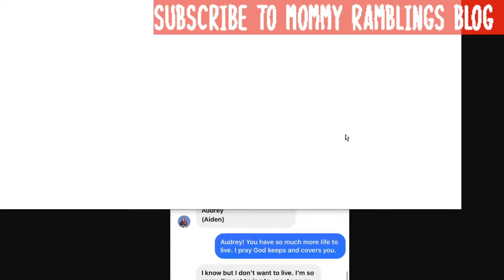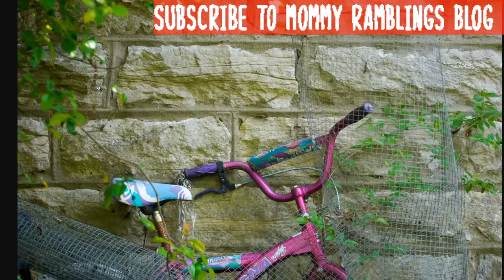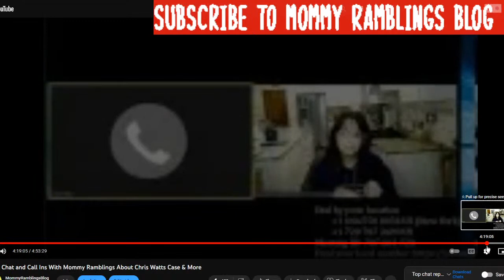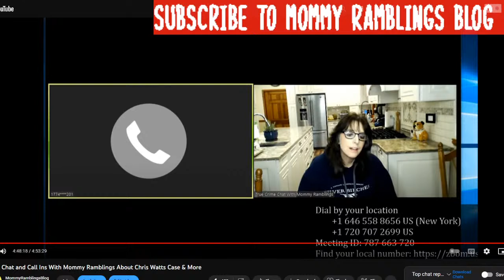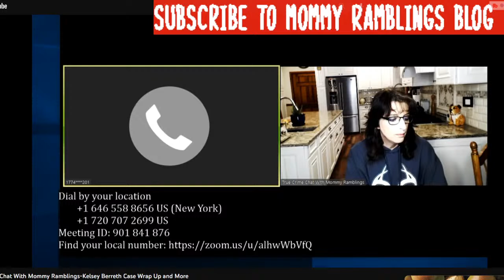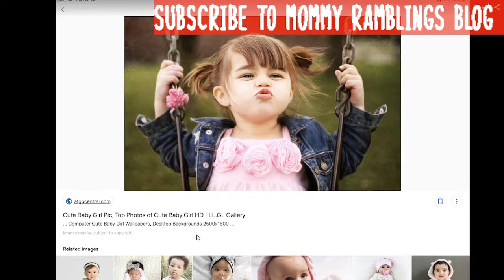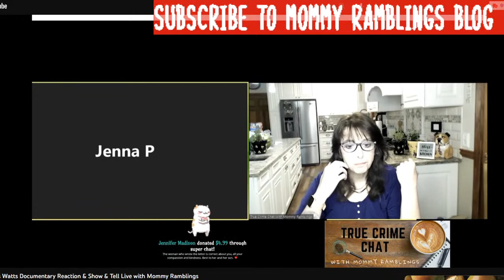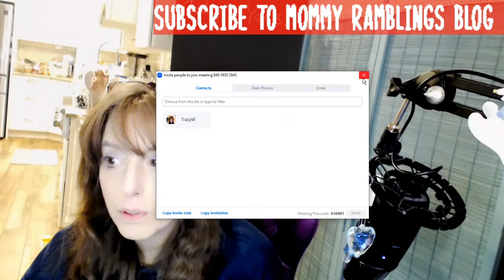Nashville School Shooting Victim Dies Trying To get Help - Bryan Kohberger Threatened- Cookie Case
Nashville School Shooting Victim dies trying to pull fire alarm, Bryan Kohberger Threatened by inmate, Australian Woman poisons husband's lemon cookies and stuffs him in freezer.

Included in this video is the reading of the investigative report, 911 call and audio interviews of Sarah Boone and ex-husband Brian Boone.

We do not claim any content that is not our own as our own. We always have transformed the media used by adding commentary and analysis. News Headlines are taken from various sources such as: The NewYorkTimes.com, NYDailyNews.com, DailyMail.com, CrimeOnline.com, Newsday.com, People.com, EastIdahoNews.com.

AITA is played using Reddit.com